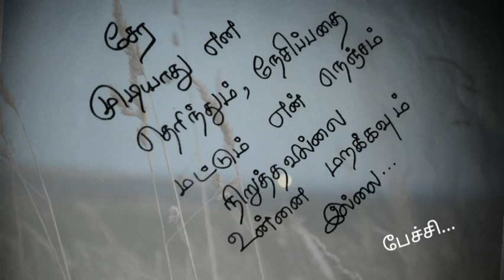சேர முடியாது என தெரிந்தும்❤/kadhal kavithaigal in tamil/tamil kavithaigal/love status